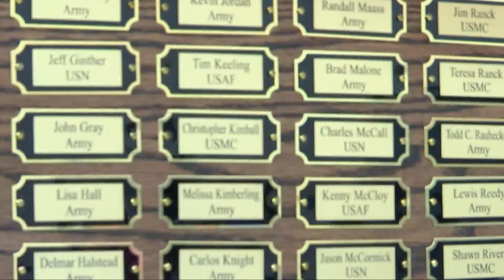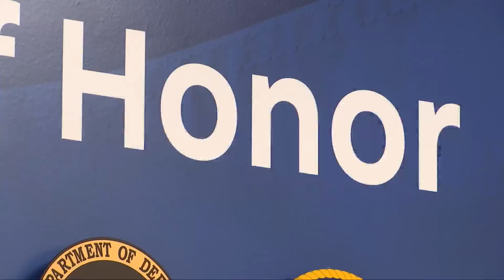'Wall of Honor' recognizes veterans at Toyota plant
Jessica Lynch was the keynote speaker at Thursday's event honoring veterans and active duty employees.